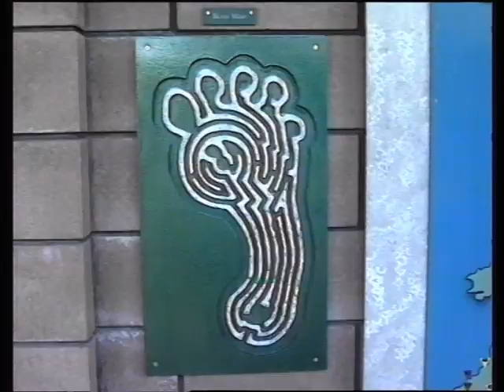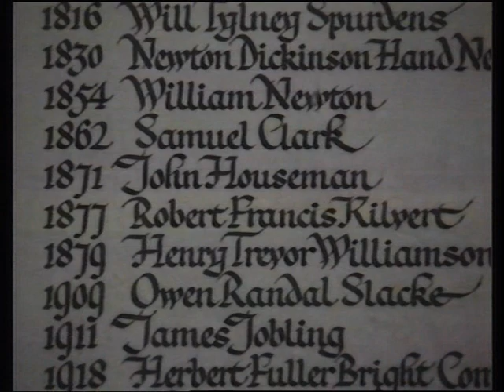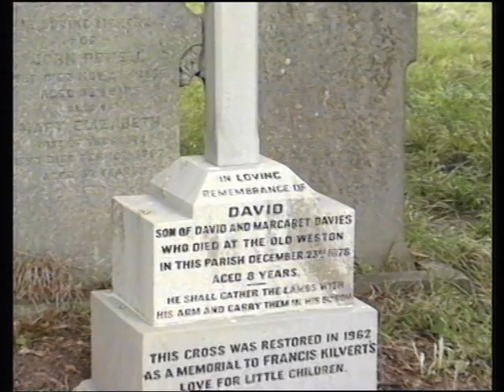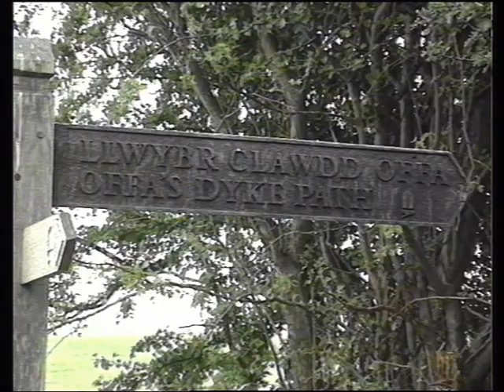Hereford A Land For All Seasons Part 2 - Herefordshire Documentary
1990's Documentary about Herefordshire England. A good watch for locals and people wanting to visit alike. Part 2